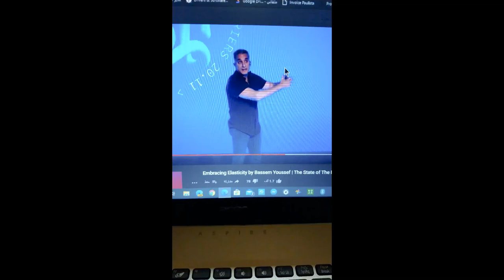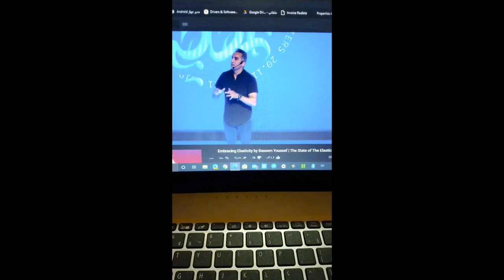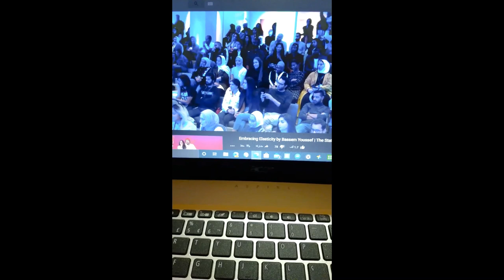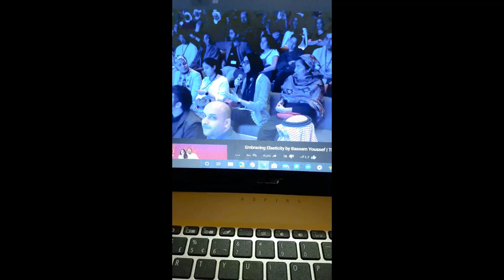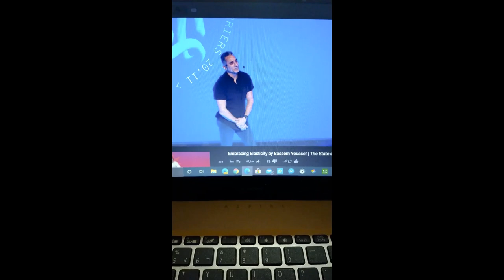خواجات العرب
عقدة العرب للتحدث بلغات أجنبية أخري و ترك هوايتهم العربية